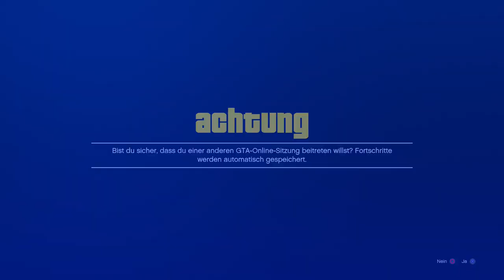NEUE VERGLITCH METHODE GC2F GLITCH GTA ONLINE!!!! DEUTSCH/GERMAN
Bots zum beitreten:
MTB_TITANO
WINTRYCLERIC63

Psn: Poldi--182